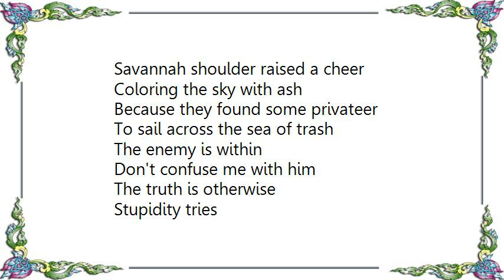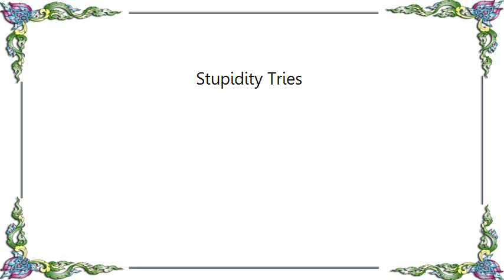Elliott Smith - Stupidity Tries Lyrics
[Lyrics Elliott Smith - Stupidity Tries]
Got a foot in the door
God knows what for
And he'll cut me down to size
Stupidity tries

Everything here is free
Everything but you and me
This painting never dries
Stupidity tries

Savannah shoulder raised a cheer
Coloring the sky with ash
Because they found some privateer
To sail across the sea of trash

The enemy is within
Don't confuse me with him
The truth is otherwise
Stupidity tries

And so I go from floor to floor
Looking for a port of call
Another drunk conquistador
Conquering the governor's ball

I couldn't think of a thing
That I hope tomorrow brings
Oh what a surprise
Stupidity tries